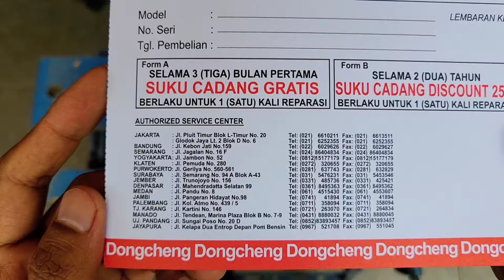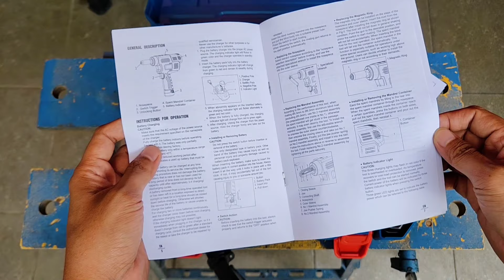sahabat pekerja baja ringan dan aluminium?? || Cordless Blind Riveting DCPM50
link pembelian:

20 Link Pembelian Official Store DongCheng